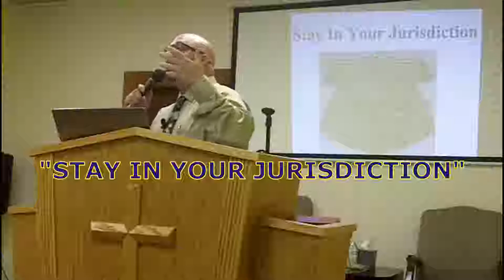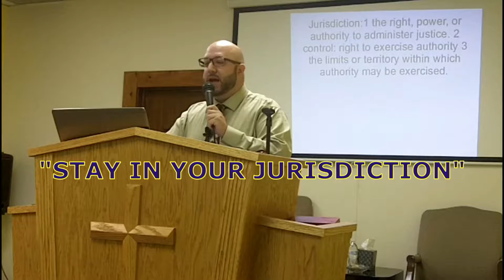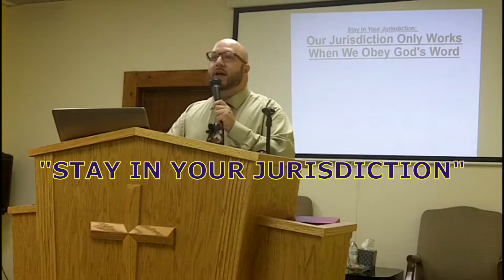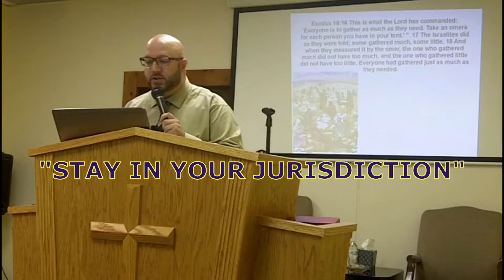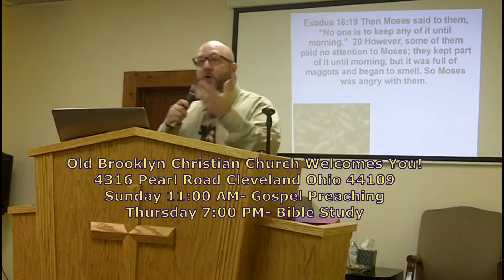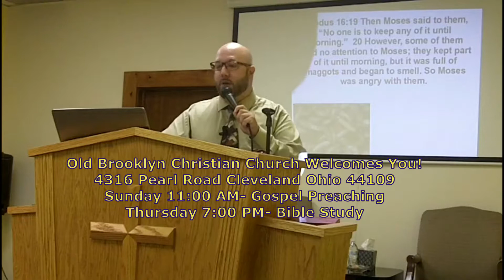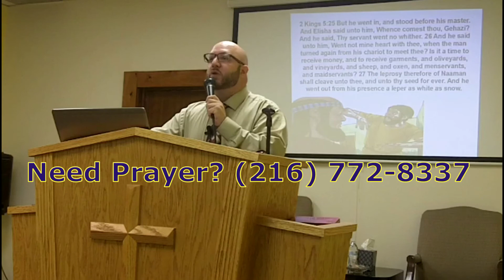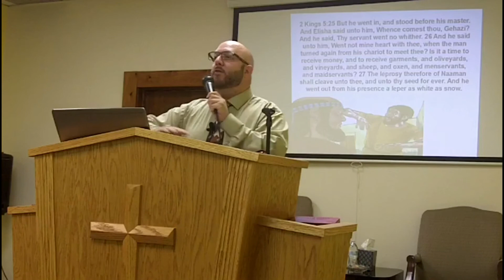Stay In Your Jurisdiction